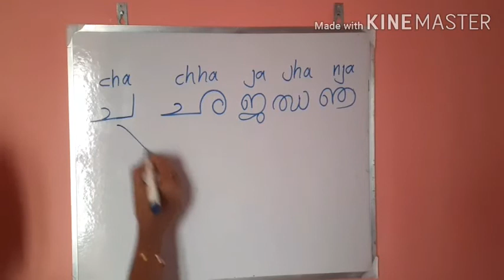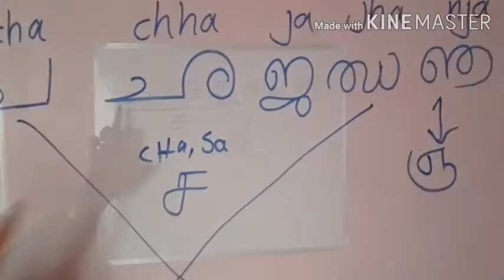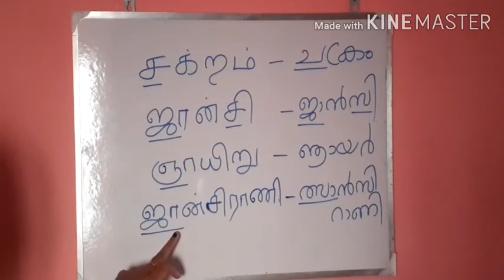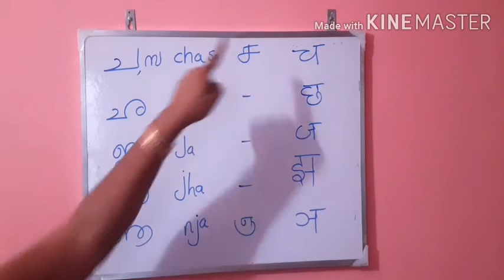Consonant ||Malayalam ||Tamil|| Hindi ||Part -4||ASHA'S KALARI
Hello everyone! My name is Asha. This channel teaches you new languages  in simple ways .If you like this video don't forget to press like button.